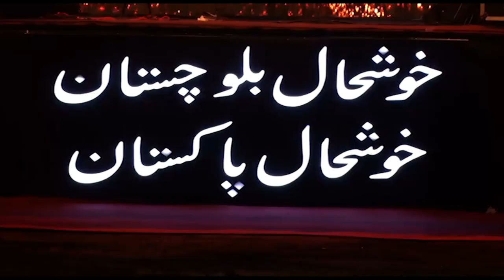Sara Raza Khan | Best Performance in Gwadar | Gawadar off Road Rally 2018 | Gawadar Musical Night.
Sara Raza Khan Best Performance in Gwadar